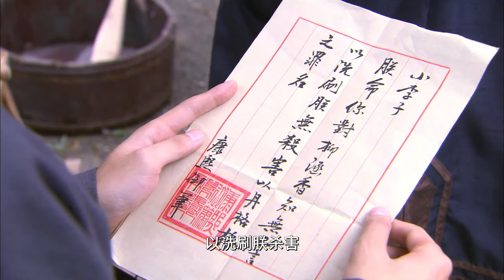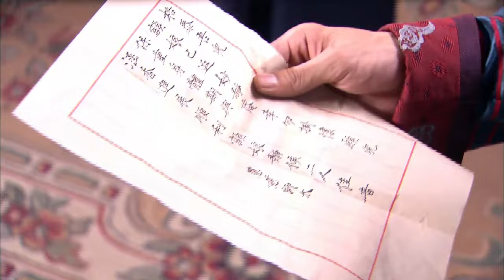👑《深宮謀略》第15集 | 女孩調查母親的死因 ⚡ 怎料得知皇帝竟是自己失散多年的父親 💥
📺 Drama Name：深宮謀略 | Intrigues of the Imperial Palace
🎬 Episodes: 18
💌 Synopsis:
康熙十二年，以丹格格即將與恭親王愛新覺羅常寧成親，卻誤入嬪妃紫荷的轎子，被康熙臨幸。懷有身孕的以丹格格選擇退婚，帶着丫鬟青兒逃出家門，隱居尼姑庵。在生下女兒涵香時，為保住女兒葬身火海。涵香長大後入宮成為衣作坊宮女。因為表現好，被同儕的雅雁排擠。趁機皇太后大壽，涵香出宮。市井中，涵香與恭親王三貝勒海善不打不相識，兩人漸生愛意。太子胤礽欣賞涵香的個性，對她糾纏不清。海善對此不悅，太子妃更是處處排擠涵香。內務總管為報涵香救命之恩，拔擢涵香。依憑身上的玉蝴蝶，涵香得知自己的身世。涵香開始調查母親被殺的真相。康熙、外祖父母、靜妃的娘家人、恭親王、皇后等等，涵香調查所有與母親有關係的人。最終，恭親王海寧被繩之以法。獄中，海寧自愧，結束自己生命，替這樁長達十多年的懸案劃下句點。

In the twelfth year of Kangxi's reign, Princess Yidan was about to marry Prince Gong Aisin Gioro Changning. But she mistakenly entered the sedan chair of imperial concubine Zihe and was favored by Kangxi. Pregnant, Princess Yidan chose to break off the engagement and fled home with her maid Qing'er, living in seclusion in a nunnery. When giving birth to her daughter Hanxiang, she died in a fire to protect her daughter. When Hanxiang grew up, she entered the palace and became a maid in the clothing workshop. Due to her good performance, she was excluded by her peer Yayan. Taking the opportunity of the empress dowager's birthday, Hanxiang left the palace. In the marketplace, Hanxiang and Prince Gong's third son, Heshang, got to know each other after a fight and gradually fell in love. Crown Prince Yinreng admired Hanxiang's personality and pestered her. Heshang was unhappy about this, and the crown princess excluded Hanxiang everywhere. The head of the internal affairs department promoted Hanxiang to repay her for saving his life. Relying on the jade butterfly on her body, Hanxiang learned about her own life experience. Hanxiang began to investigate the truth of her mother's murder. Kangxi, her maternal grandparents, the relatives of Concubine Jing, Prince Gong, the empress, etc. Hanxiang investigated all those who had a relationship with her mother. Eventually, Prince Gong Haining was brought to justice. In prison, Haining felt ashamed and ended his own life, putting an end to this unsolved case that had lasted for more than ten years.